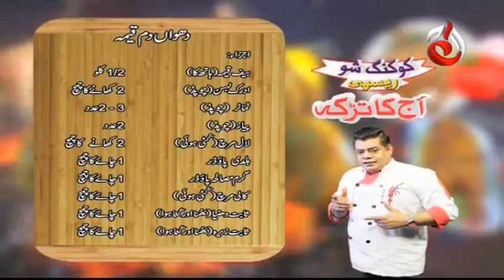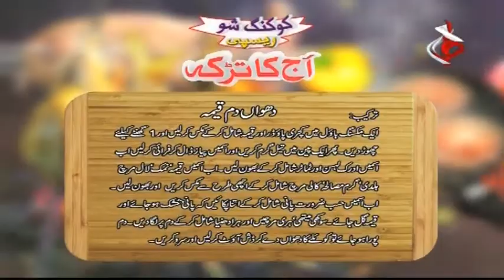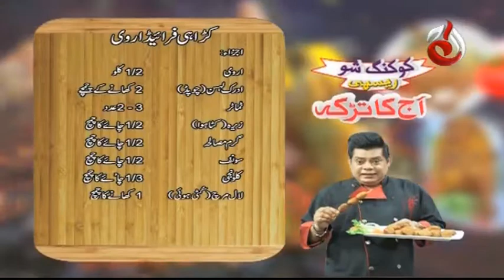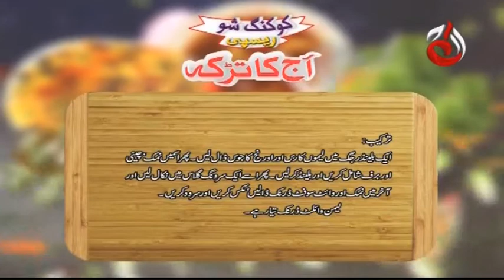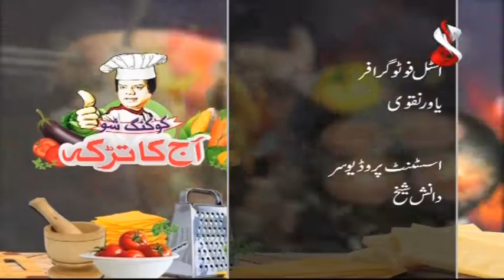Dhuwan Dam Qeema | Lemon Wild Drink | Aaj Ka Tarka Episode 814 AJE | Chef Gulzar | Aaj Entertainment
DOP:
Sajid Islam

Aaj Entertainment’s YouTube channel is managed by Dot Republic Media. All Copyright Rights Reserved.